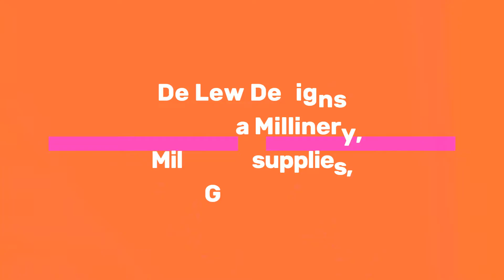Kids art classe Young Creatives PAINTERS pay per 8 Week term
Kids Sunday art classes  - 8-week term.  Book online to secure a place.